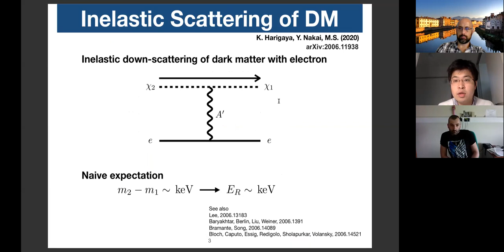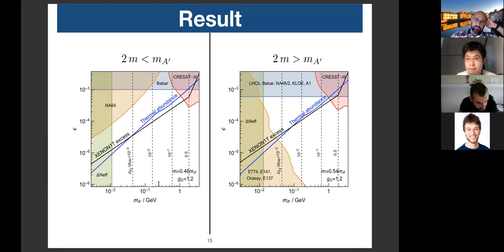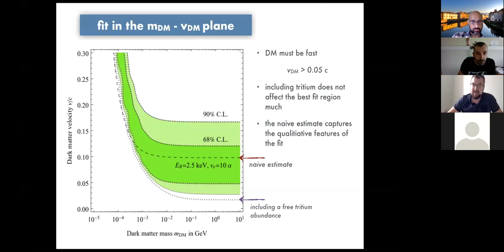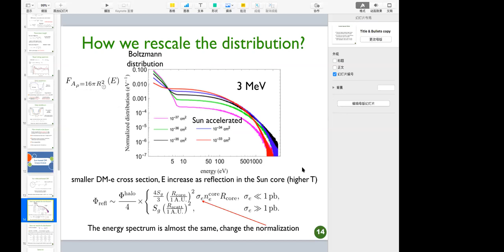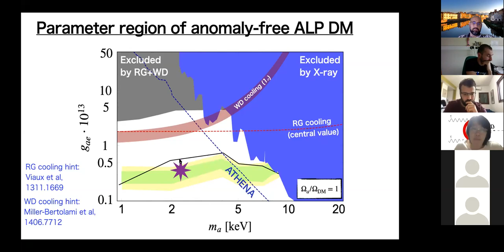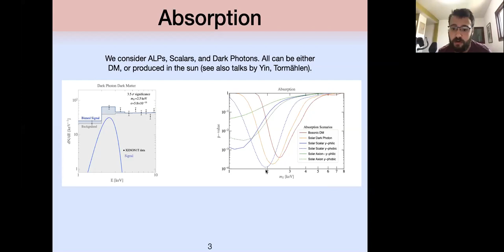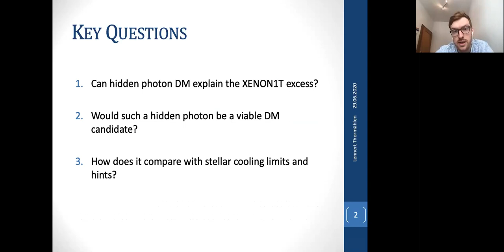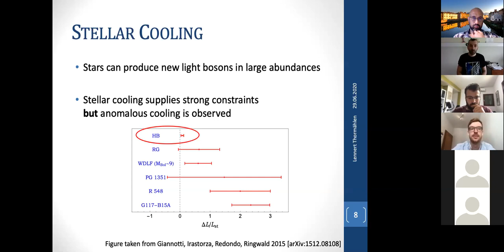Theoretical interpretations of the Xenon anomaly - 1st session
- Inelastic Dark Matter Electron Scattering and the XENON1T Excess - Motoo Suzuki
- Dark Matter and the XENON1T electron recoil excess - Hardi Veermae
- Boosted Dark Matter and Sun-Heated DM - Jing Shu
- XENON1T anomaly from anomaly-free ALP dark matter and its implications for stellar cooling anomaly - Wen Yin
- Exploring New Physics with O(keV) Electron Recoils in Direct Detection Experiments - Itay M. Bloch
- Hidden Photon Dark Matter in the Light of XENON1T and Stellar Cooling - Lennert Thormaehlen

Online seminar in the "Newton 1665" series.